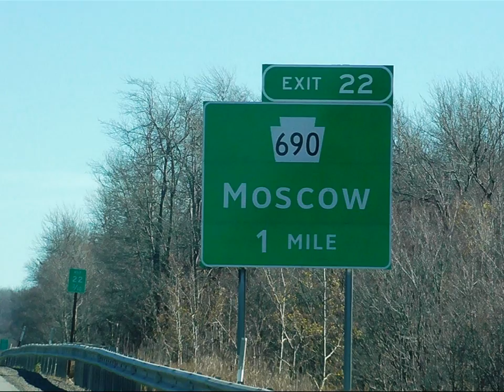On the Way from Finger Lakes (New York State, Pennsylvania, New Jersey), October 24, 2014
Autumn on the Way from Finger Lakes (New York State, Pennsylvania, New Jersey), October 24, 2014